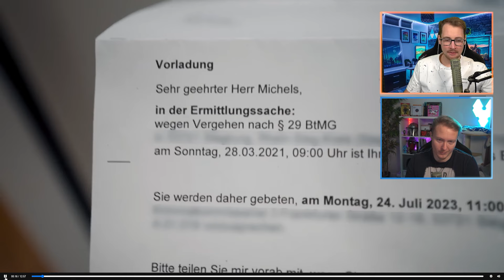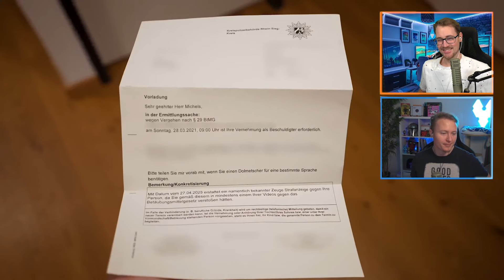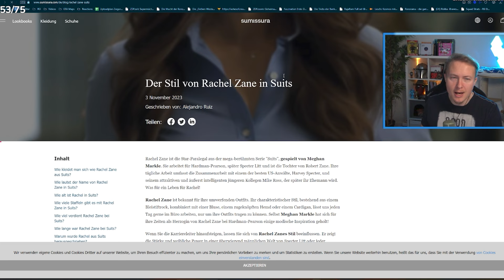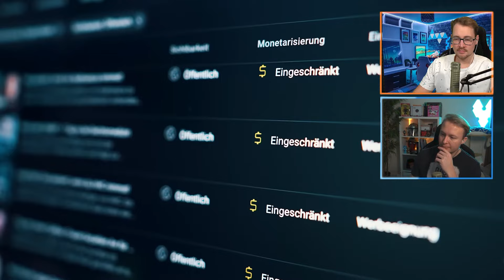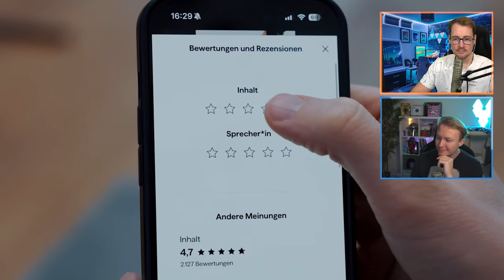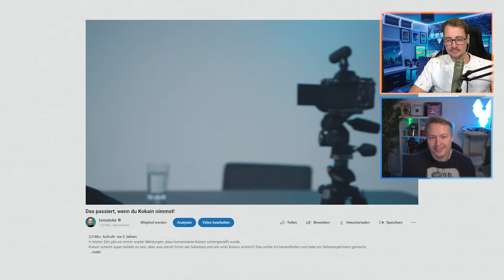Tomatolix Anzeige von der Polizei?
Habt ihr schonmal was konsumiert? Marbossa und Deko reagieren auf Tomatolix Anzeige von der Polizei.